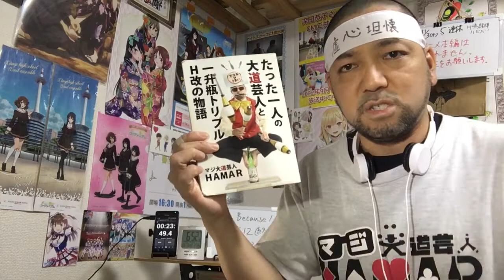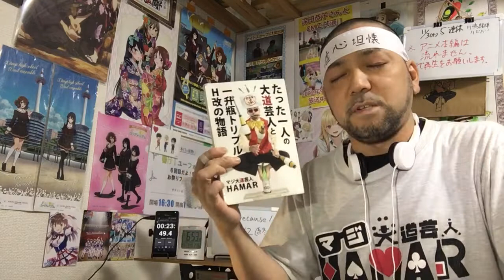Just Because! 12話 リアクション 【涙腺崩壊の最終回！これはその後を見たすぎる！】 episode12 reaction 反応 同時視聴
Just Because! 12話 最終回 リアクションです！

2022年9月1日から各地方都市で放送中！

2019年7月18日に発生した京都アニメーションの事件を機に｢響け！ユーフォニアム｣を見た事で地元民として衝撃を受けてアニメにハマり半年間はユーフォを何度も見ました！
1日も休まず投稿中です！